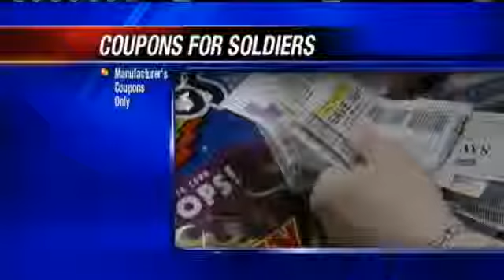Help Your Hometown Heroes: Coupons For Soldiers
Did you know that those expired coupons you have are still usable? Yep. Eyewitness News 5's Rachel Calderon has the details and how these coupons could benefit military families.